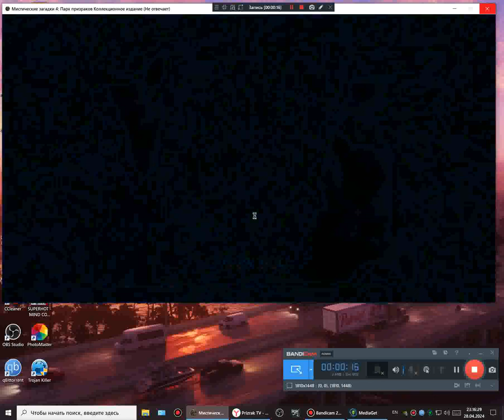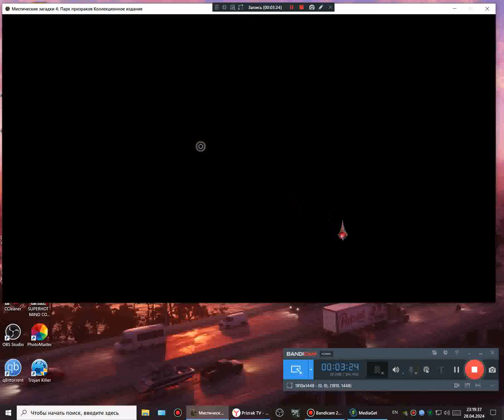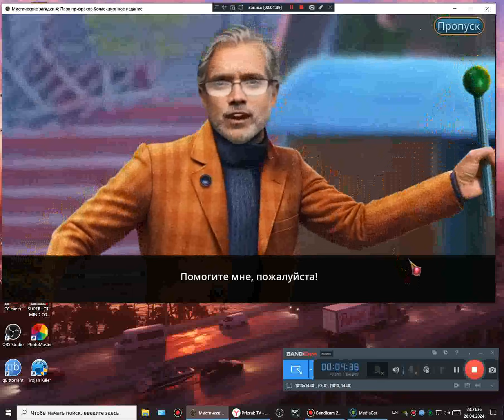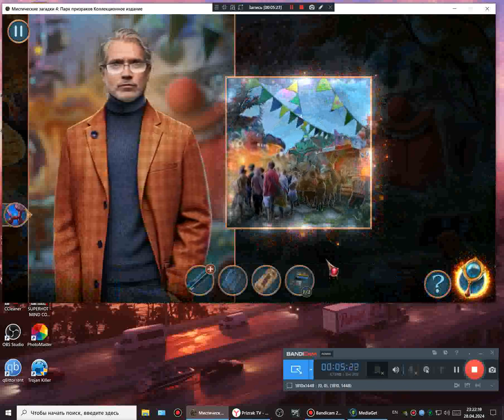прохождение игры Мистические Загадки 4 Парк призраков 2024 2 cерия